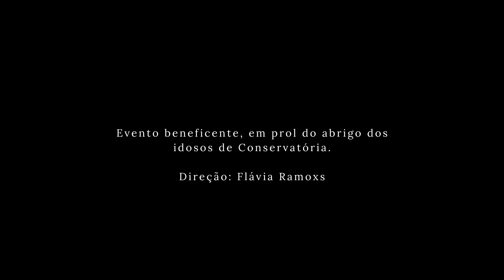Grécia. Dançando pelo mundo em busca da Felicidade!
Dançando pelo mundo
espetáculo de 2023

Coreografia: Flávia Ramos
Grécia